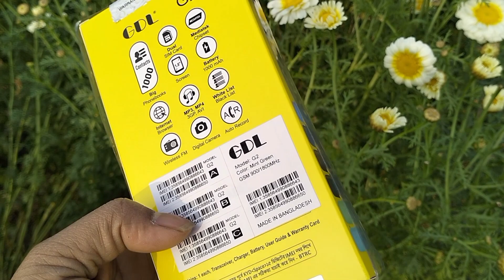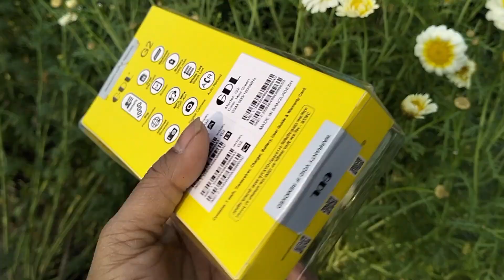GDL G2 price in Bangladesh 2024.GDL G2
আমাদের দোকানের  ঠিকানা  লালপুর ত্রীমোহীনি গোপালপুর রোড লালপুর নাটোর

মোবাইল ০১৭৪৬৮১৮১৫৯